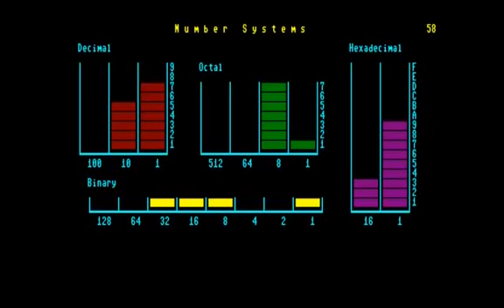dechexbinoct for Commodore 128 running in 80-column mode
Commodore 128 version of the infamous silly Dechecbinoct program that try to show how numbers are represented in different numbering systems.
The program runs in both the 40 and 80-column modes of the C=128